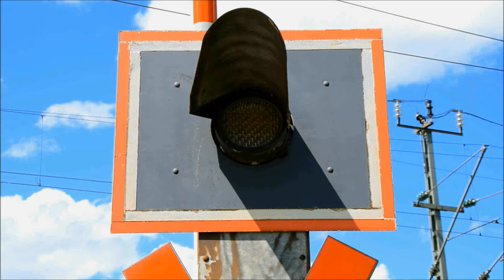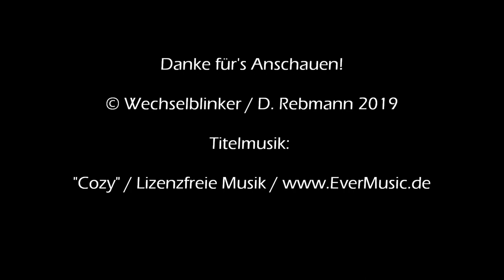Bahnübergang Neunkirchen a. Sand "Bahnhofstraße"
Neunkirchen am Sand bzw. amtlicherseits a. Sand liegt östlich von Nürnberg direkt an der Anschlussstelle Lauf/Hersbruck der Autobahn 9. Neben dieser ist man auch per Bahn gut zu erreichen und verfügt über einen eigenen Bahnhof an der Bahnstrecke Nürnberg - Pegnitz.

Zudem ist Neunkirchen auch Ausgangspunkt der Schnaittachtalbahn nach Simmelsdorf-Hüttenbach. Direkt am östlichen Bahnhofsende kreuzt die Bahnhofstraße die Gleise und macht einen Bahnübergang nötig. Man findet hier eine etwas in die Jahre gekommene Halbschrankenanlage mit Lichtzeichen von Pintsch Bamag.

Eigentlich ist die Anlage eher unspektakulär, aber dafür erstreckt sie sich über gleich sechs Gleise und ist entsprechend breit. Zudem bietet sich von der ehemaligen Laderampe ein schöner Blick auf beide Bahnstrecken. Die Wartezeiten können allerdings durchaus länger ausfallen, wenn sich zwei Züge kreuzen.

Da der Straßenverkehr hier aber eher überschaubar ist, fällt dies nicht so sehr ins Gewicht.